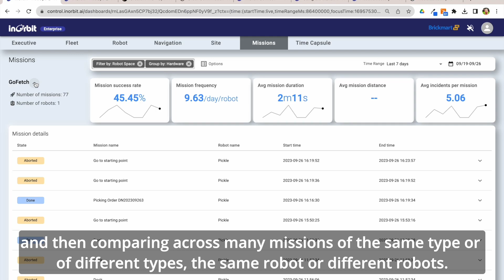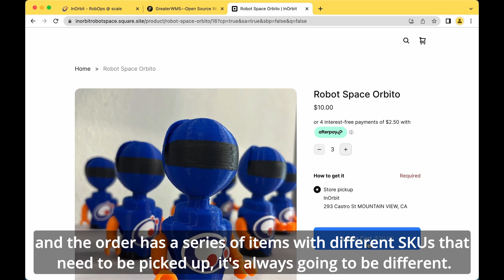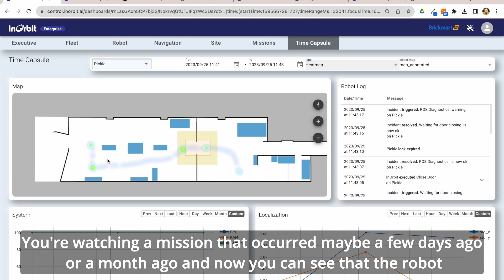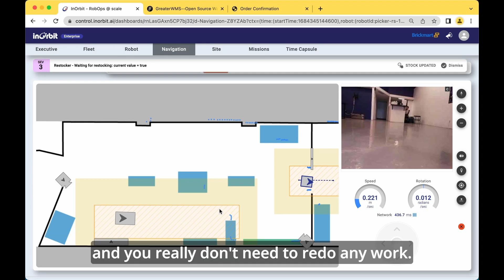InOrbit missions explained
InOrbit CEO Florian Pestoni describes the new InOrbit missions robot operations functionality.